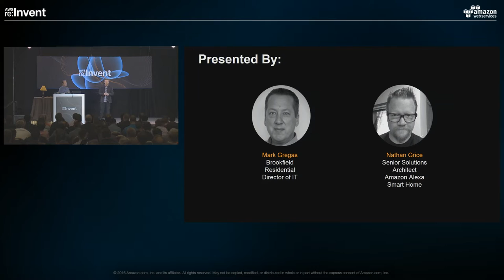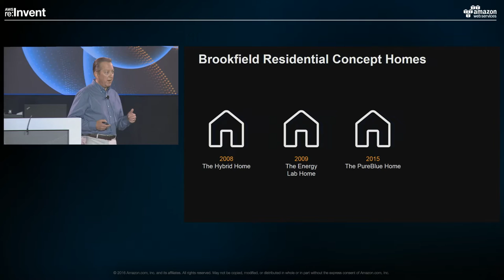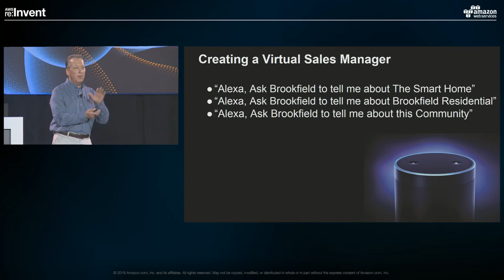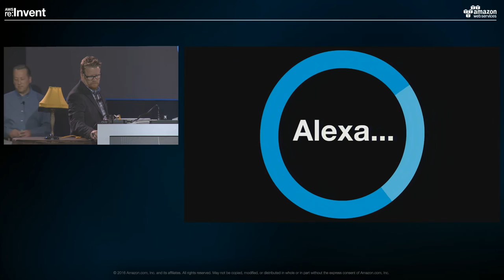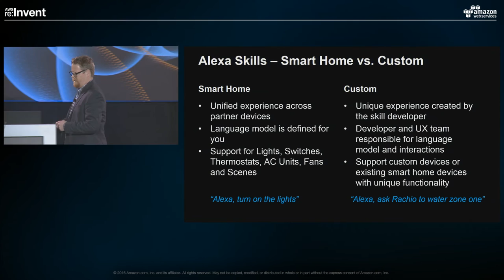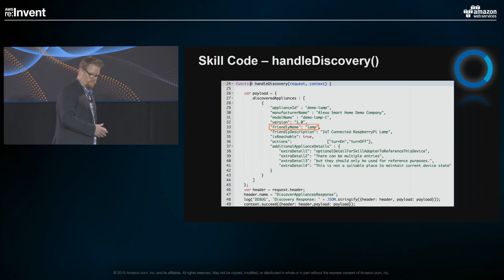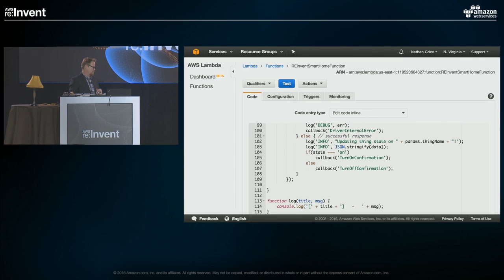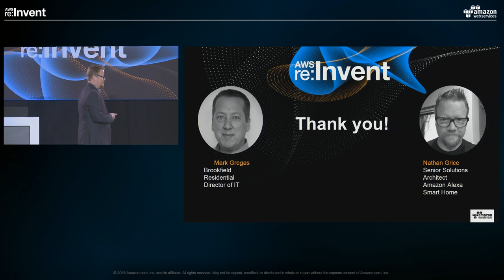AWS re:Invent 2016: Voice-enabling Your Home and Devices with Amazon Alexa and AWS IoT (ALX307)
Want to learn how to Alexa-power your home? Join Brookfield Residential CIO and EVP Tom Wynnyk and Senior Solutions Architect Nathan Grice, for Alexa Smart Home for an overview of building the next generation of integrated smart homes using Alexa to create voice-first experiences. Understand the technologies used and how to best expose voice experiences to users through Alexa. Paul and Nathan cover the difference between custom Alexa skills and Smart Home Skill API skills, and build a home automation control from the ground up using Alexa and AWS IoT.